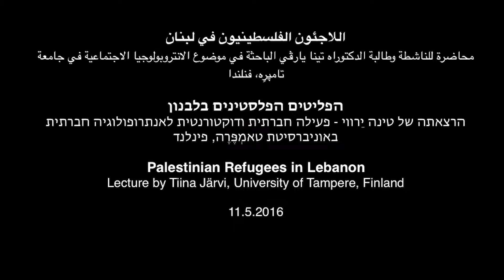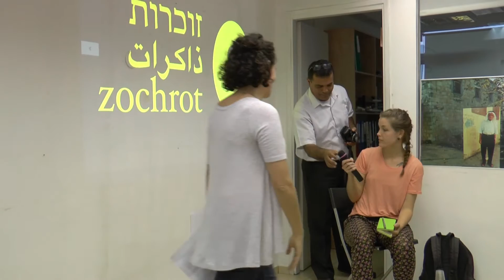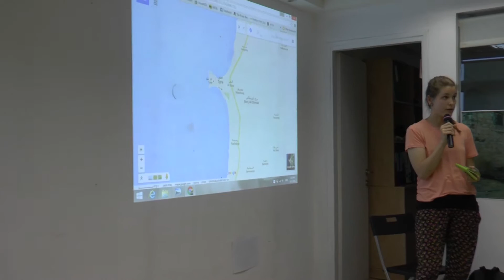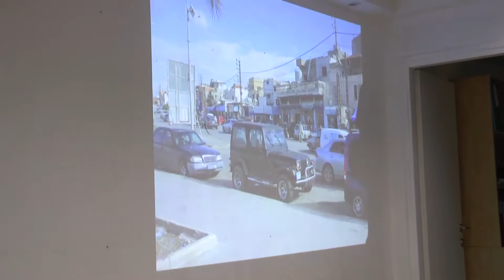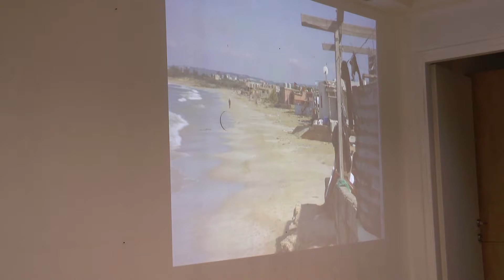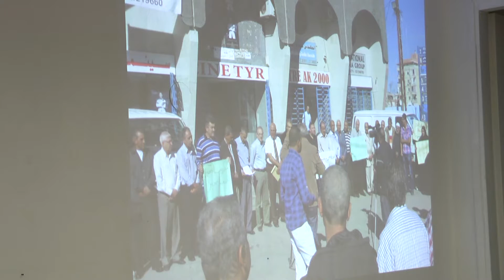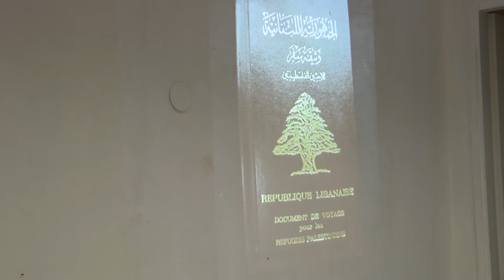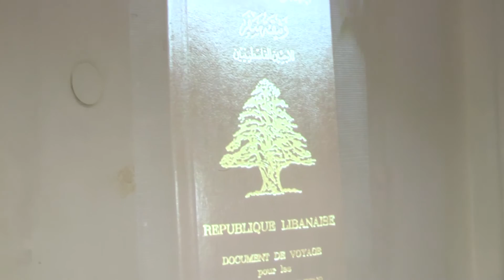Between Imagination and Expectation: Testimonies by Palestinian Refugees in Southern Lebanon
Between Imagination and Expectation: Testimonies by Palestinian Refugees in Southern Lebanon, Lecture By Tiina Järvi (University of Tampere, Finland).  social activist and doctoral student of social anthropology at the University of Tampere, Finland. In her doctoral work, Järvi examines how Palestinian refugees in Southern Lebanon conceive of return. She will present impressions of her last visit in Lebanon.

״בין דמיון לציפייה: עדויות של פליטים פלסטינים בדרום לבנון״ הרצאתה של טינה יֵרווי (פעילה חברתית ודוקטורנטית לאנתרופולוגיה חברתית באוניברסיטת טאמְפֶּרֶה, פינלנד) וילווה בדיון פתוח עם הקהל.

הפליטים הפלסטינים הינם אוכלוסיית הפליטים הותיקה ביותר בהתאם להגדרת האו"ם. מתחילת הנכבה ב-1948, מאות אלפי פלסטינים נעקרו ממולדתם ומדינת ישראל אינה מכירה או מתירה את שיבתם. עד היום מרבית הפלסטינים הינם פליטים המפוזרים במקומות שונים בעולם, חלקם אף נעקרו פעם שנייה, שלישית ורביעית. על פי נתוני אונר״א, מתגוררים בלבנון כ-250,000 פליטים פלסטינים, חסרי זכויות פוליטיות וכלכליות מהמדינה.

״وضع اللاجئين الفلسطينيين في لبنان، خاصة في مخيم عين الحلوة، حول حياتهم وأفكارهم بالنسبة للعودة״
محاضرة للناشطة وطالبة الدكتوراه تينا يارڤي Tiina Järvi، الباحثة في موضوع الانتروبولوجيا الاجتماعية في جامعة تامپرِه، فنلندا. في إطار دراستها للدكتوراه تجري يارڤي بحثًا عن رؤية العودة لدى لاجئين فلسطينيين في جنوب لبنان، وستعرض كذلك انطباعاتها من زيارتها الأخيرة إلى لبنان.